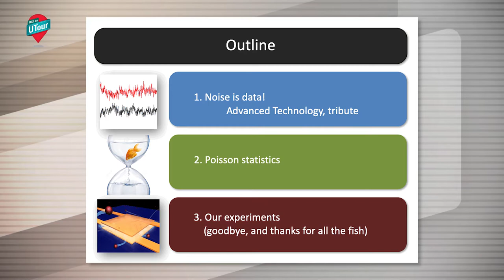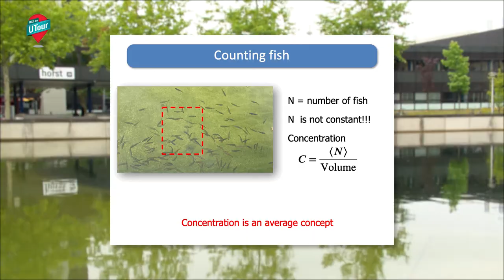OAY on UTOUR | #12 Education Award 2020 (extended version)